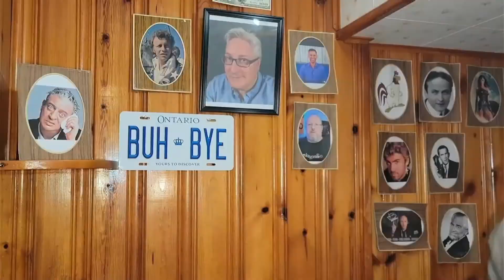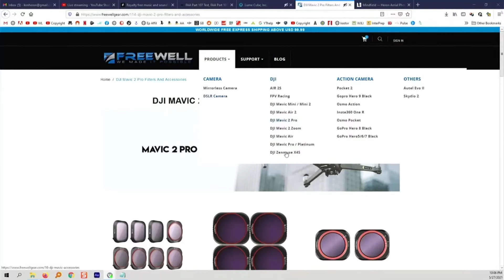The Weekly Boshart 17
Here's my insight into Episode 17 which is Ken Heron's 200th episode. There were many co-hosts for this show and I was lucky enough to be one. It's longer than usual with all the celebrations. I hope you ENJOY!
Please feel free to write your comments below... I'll read them all!